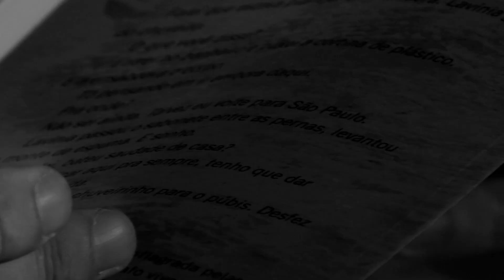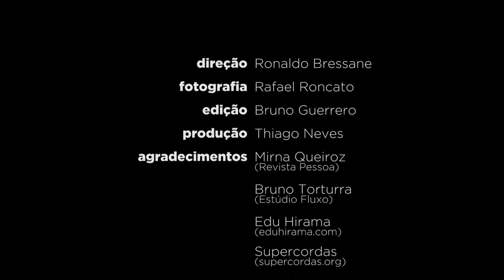Fluxo de Consciência 7 - Pt. 1: Apocalipse & Redução de Danos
No mais extenso, noturno e etílico dos Fluxos de Consciência, a dupla de falsos gaúchos Daniel Pellizzari (nascido em Manaus) e Daniel Galera (nascido em São Paulo), amigos há 20 anos, emendam uma bem articulada e vertiginosa prosa: aquecimento global, superpopulação, singularidade, empatia, disforia de espécie, ironia, futuro e passado da internet, micropolíticas do corpo e... literatura. Recline a poltrona, encha seu copo e siga o fluxo das ideias dos comparsas e editores da Livros do Mal.

Pt. 1: Apocalipse & redução de danos - Daniel Pellizzari e Daniel Galera comentam o ambiente político brasileiro e internacional

O programa é uma parceria do Estúdio Fluxo de jornalismo com a Revista Pessoa.

Apresentação e direção: Ronaldo Bressane
Direção de Fotografia: Rafael Roncato
Editor: Bruno Guerrero
Produção: Thiago Neves
Arte: Edu Hirama

Trilha: Supercordas